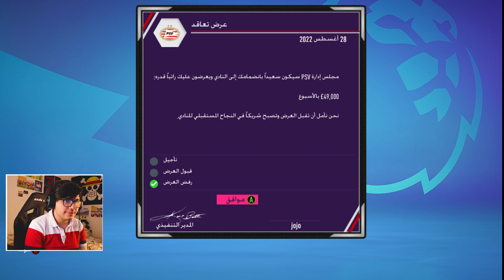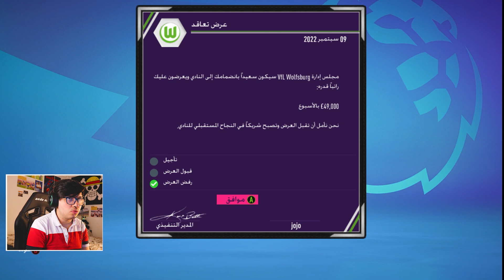مهنة لاعب فيفا 22 | سحقت برشلونة و جبت السوبر الأوروبي 🔥🔥 Fifa 22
احبكم ❤️